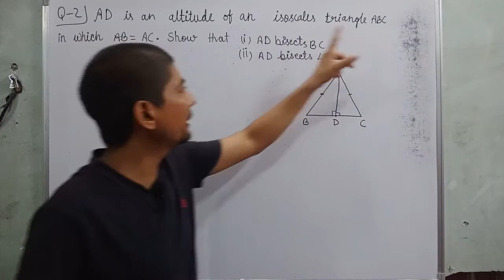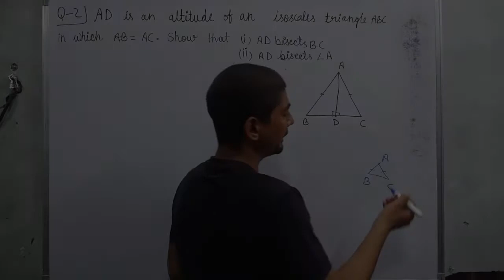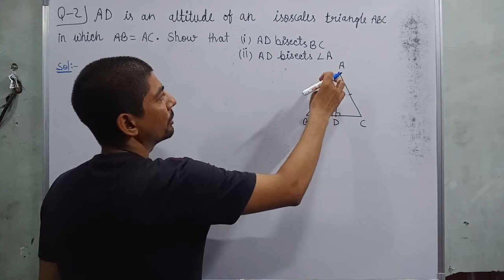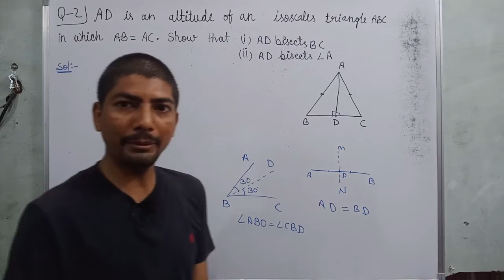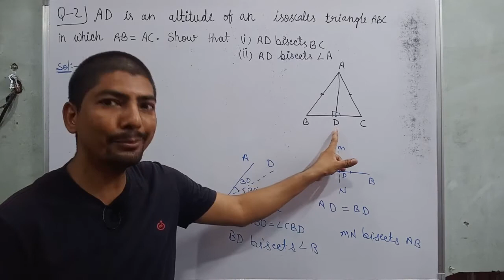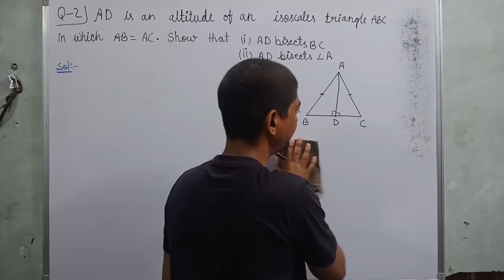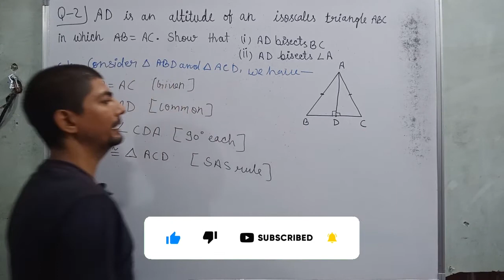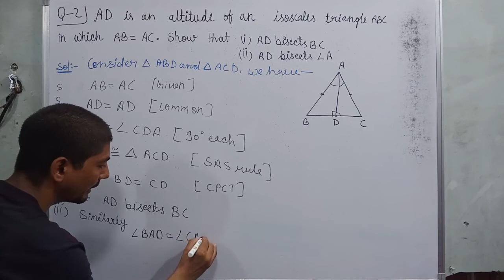ad is an altitude of an isosceles triangle abc in which ab=ac show that ad bisects bc ad bisects bc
Hi everyone
In this video, I tell you about  " Q-2. AD is an altitude of an isosceles triangle ABC in which AB = AC. Show that
(i) AD bisects BC
(ii) AD bisects ∠ A.